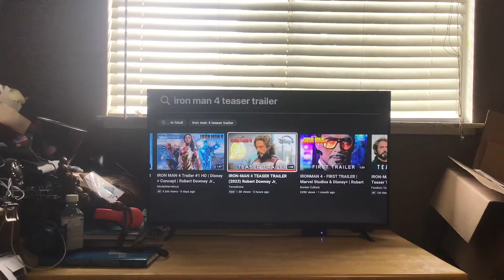My Reaction / Thoughts on iron man 4 Teaser Trailer 2023 Robert Downey Jr Katherine Langford Concept